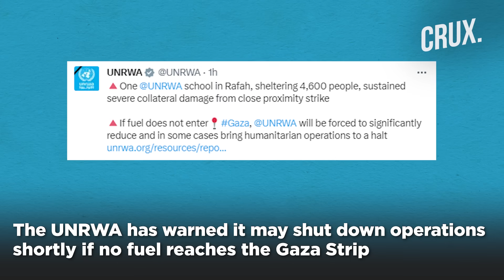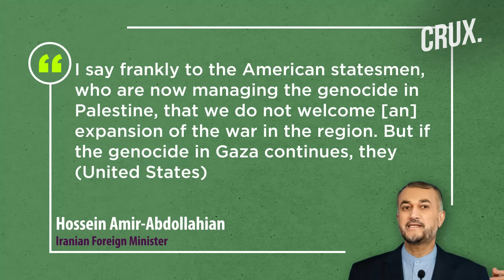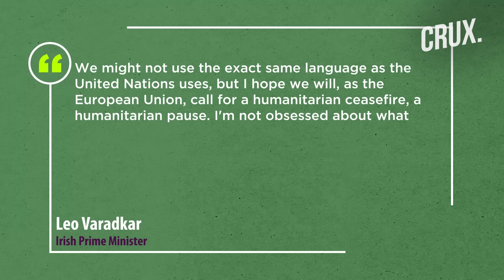"50 hostages Dead In Israeli Strikes", "Hamas Commanders, Rocket Head Killed", Erdogan Blasts West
The Israel Defence Forces (IDF) says it has killed three senior commanders of Hamas’ Daraj-Tuffah Battalion in airstrikes on Oct. 26. The IDF says it killed the battalion’s commander Rifaat Abbas, deputy commander, Ibrahim Jadba and combat support commander Tarek Maarouf. According to IDF, this battalion is considered the most significant brigade of Hamas and its operatives played a key role in Oct. 7 attacks. Turkish President Tayyip Erdogan said the West is disregarding the human rights violations in Gaza because "the blood being spilled is Muslim blood”. Erdogan said Israel's attacks on Gaza had turned into “barbarism” and criticised the West for providing unconditional support to Israel. Watch this video to know what's latest in the Israel-Hamas conflict.

00:00 - Israel Says Hamas Rocket Chief Killed in Khan Younis Strike

2:18 - “West Ignoring Gaza Because Muslim Blood is Being Spilled”

4:40 - “EU Will Send a Signal of Support to Israel”

n18oc_world      n18oc_crux